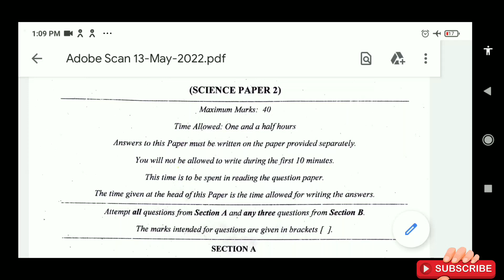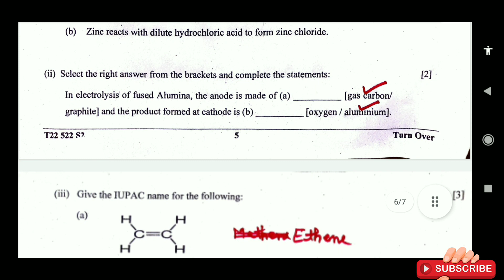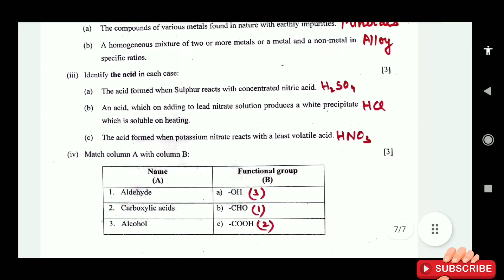Chemistry | Boards Question Paper | Solutions | ICSE Class 10th Semester 2 | 2022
Chemistry | Boards Question Paper | ICSE Class 10th Semester 2 | 2022 ‎@Molly  ‎@Dear Sir

Chemistry Boards Question Paper ICSE Class 10th Semester 2 Solutions